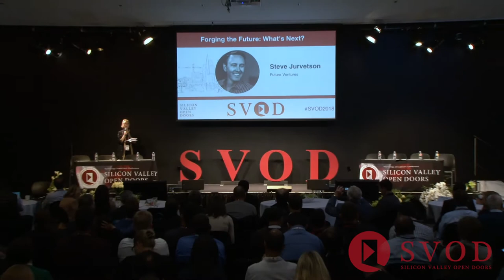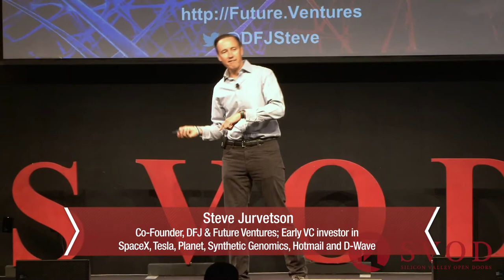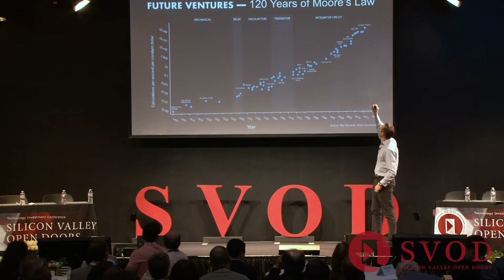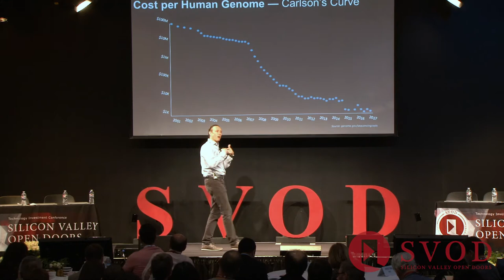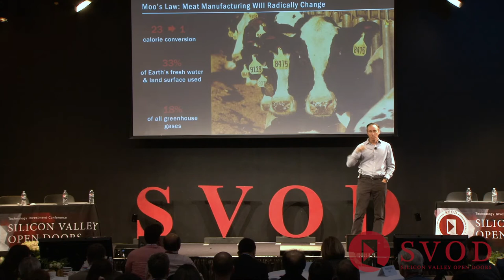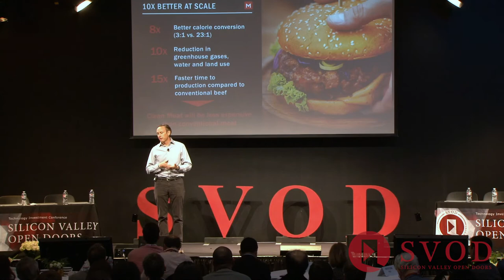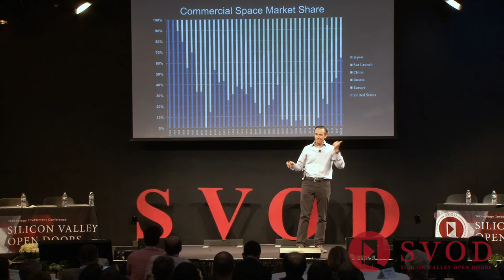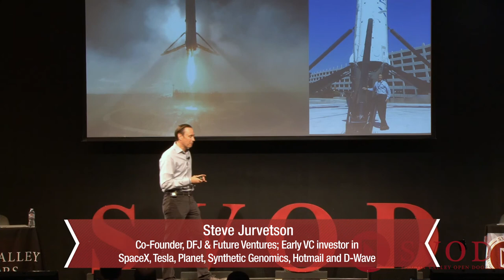Steve Jurvetson: Forging the Future: What's Next?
Silicon Valley Open Doors

Keynote: Steve Jurvetson, Co-Founder, DFJ & Future Ventures; Early VC investor in SpaceX, Tesla, Planet, Synthetic Genomics, Hotmail and D-Wave